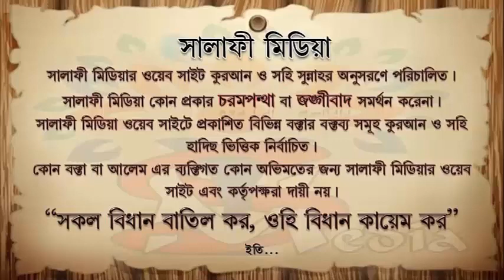নাভীর নিচে হাত বাঁধা সহীহ কিনা ᴴᴰ┇ শাইখ আখতারুল আমান মাদানী ISLAMIK VIDE0S 2020